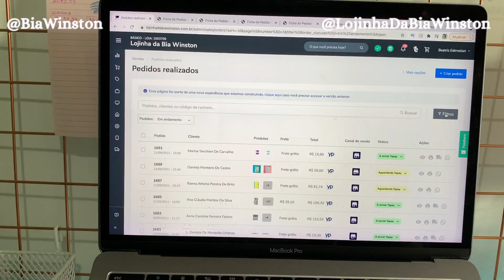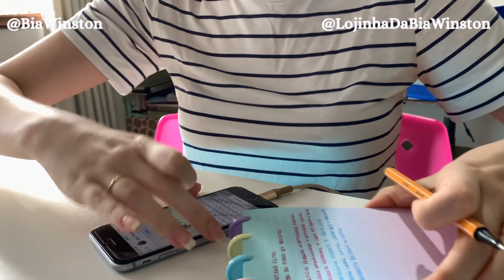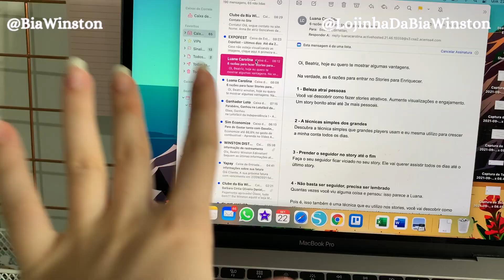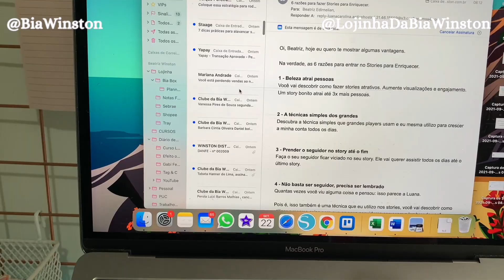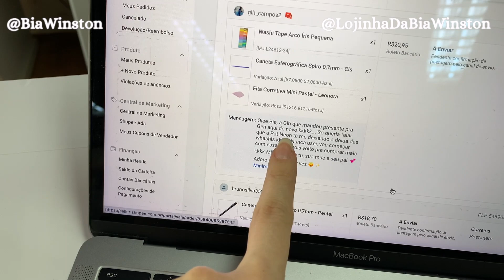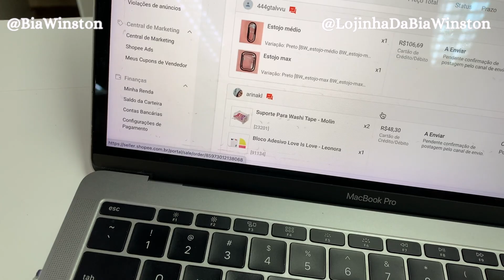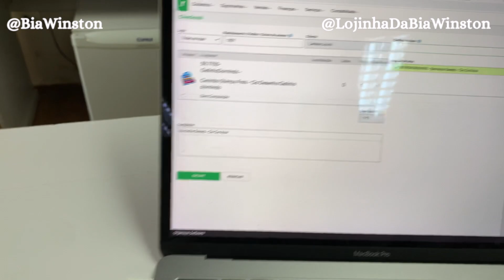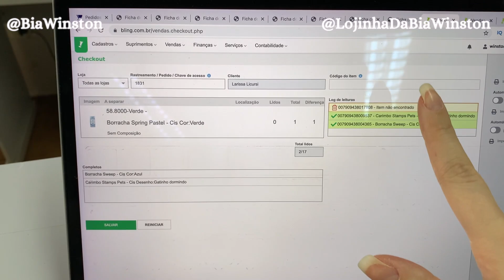Um dia comigo na minha PAPELARIA ON-LINE | boletos + perrengue | Bia Winston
Hoje eu gravei todo o meu dia e mostrei o dia a dia de uma papelaria on-line! me contem o que acharam e se querem mais videos da rotina de papelaria online